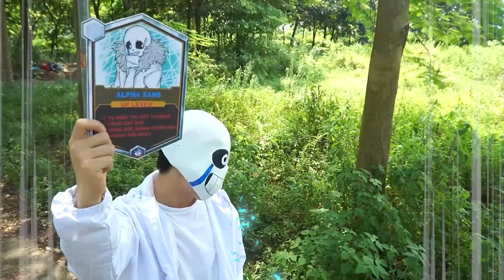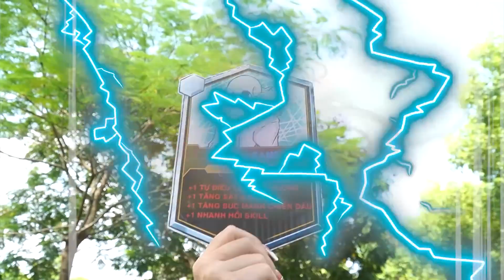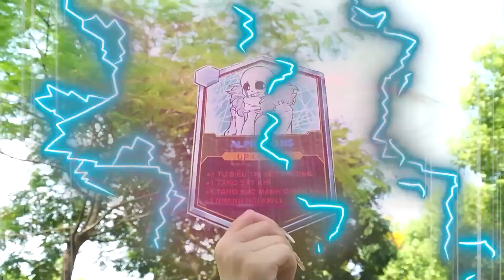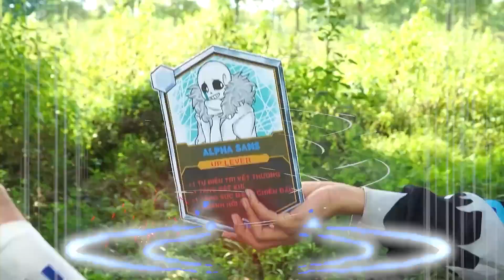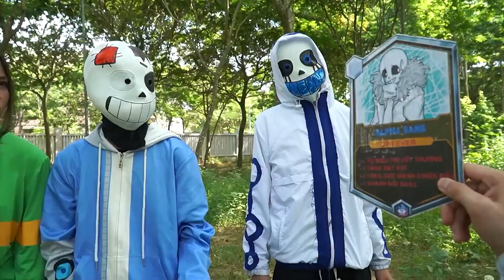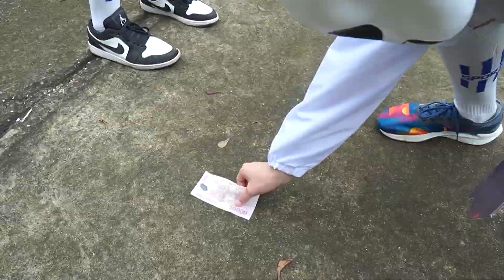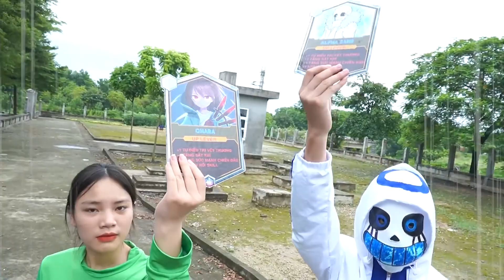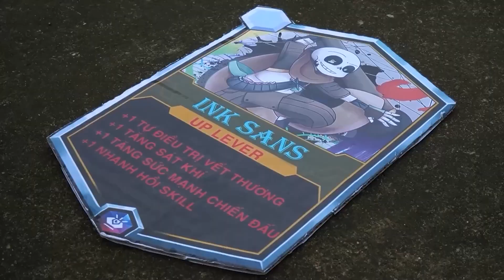Top 10 Tập PHÁP SƯ GANGSTER Hay Nhất : Pháp Sư TV Tập 134